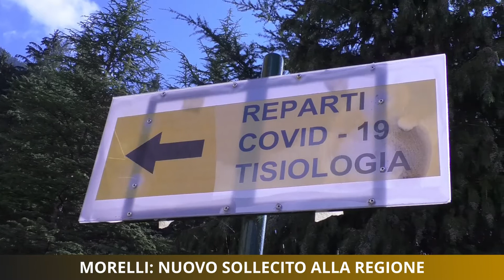Morelli: nuovo sollecito alla Regione